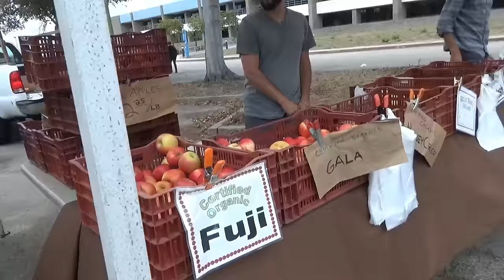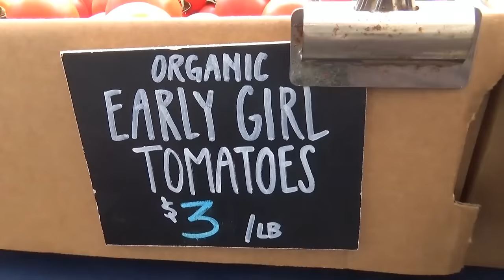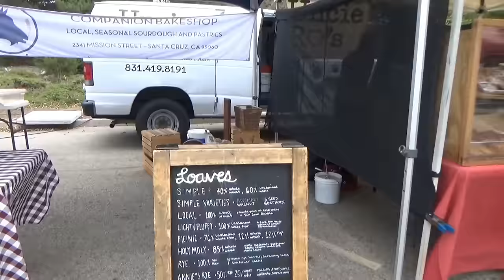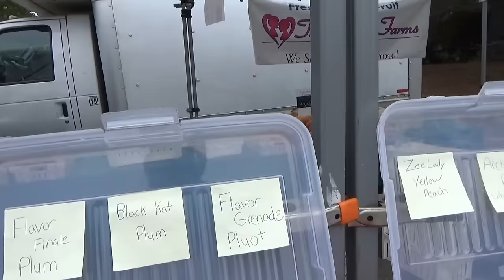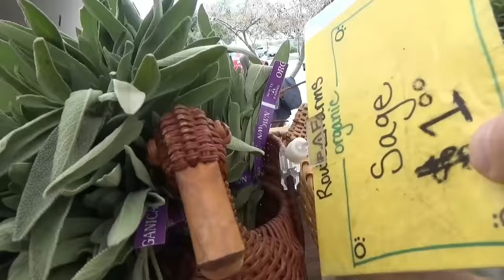США 4116: Santa Cruz - Farmers Market - свежее, органическое, ароматическое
Santa Cruz - Farmers Market - свежее, органическое, ароматическое
Ссылки на канале SiliconValleyVoice /школа Михаил Портнов: